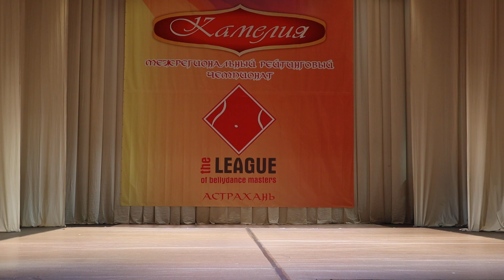Ансамбль "Камелия" рук. Бакаева Мавлия город Астрахань фольклор Халиджи